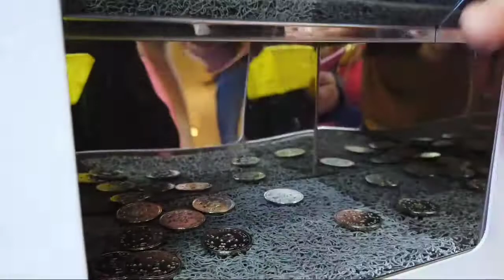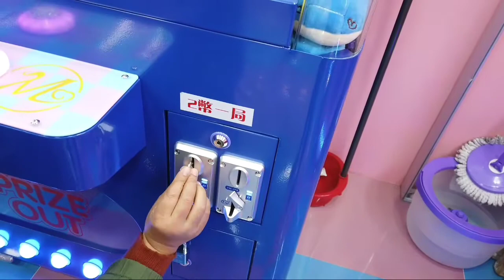WEEKEND MAIN CAPIT BONEKA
Hay guys vidio ini di buat hanya untuk my story di saat liburan bersama teman2.